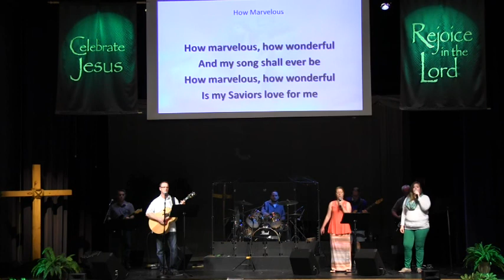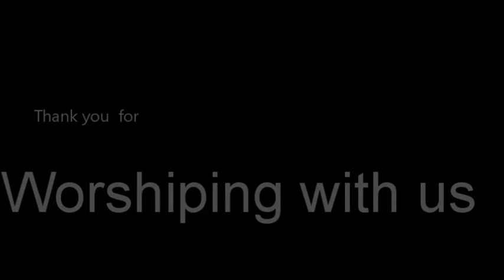Praise Band of Community Church of Douglas July 10, 2016